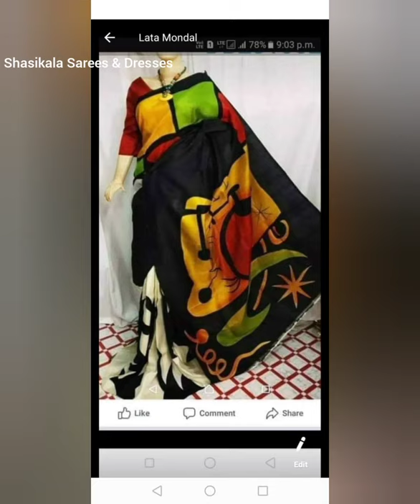Bishnupuri silk sarees hand paint with blouse piece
Handwoven
pure Bishnupuri handloom silk Sarees
exclusive collection
fine quality

sarees from videos older than a week might get sold out. recommending you to enquire on latest sarees

payment mode: google pay/phone pay/account transfer

colour may vary little due to camera effects

to join whatsapp group1 click below whatsapp link

Instagram pages

Gadwal silk sarees

Venkatagiri pattu sarees

Banaras silk sarees

Kanchipattu sarees

Fancy sarees